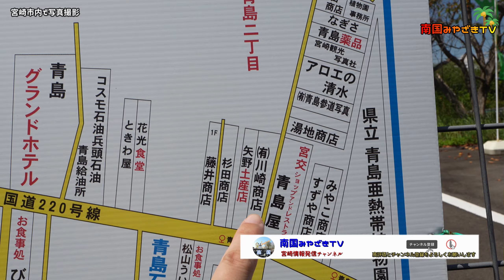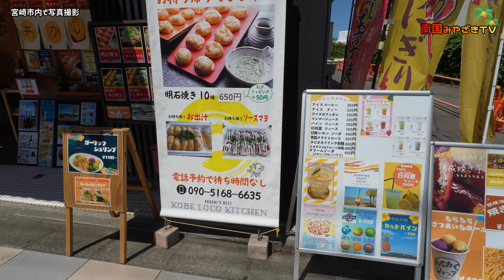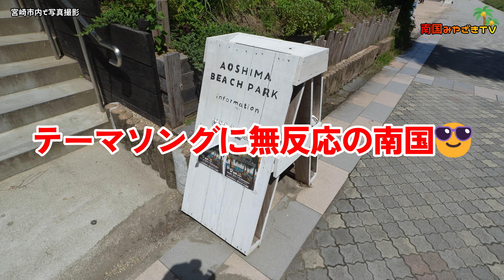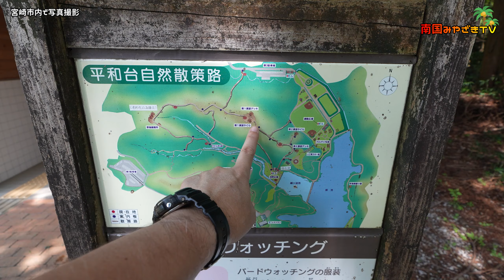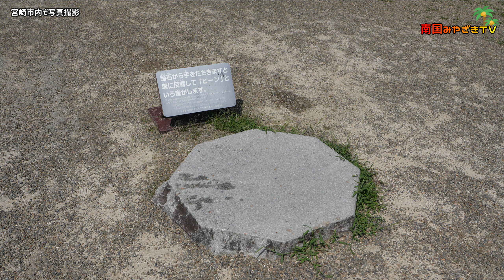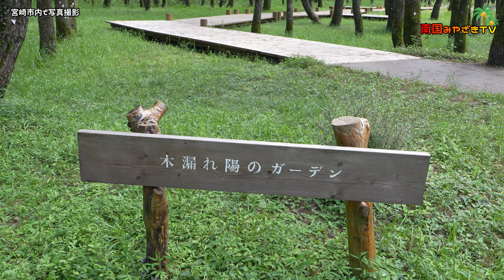【宮崎市内を散歩】青島・平和台公園・英国式庭園をまとめてご覧になれます 宮崎県宮崎市 宮崎観光 散歩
宮崎市内で散歩を兼て写真撮影です。青島・平和台公園・英国式庭園の3カ所で写真撮影しました。最近の私の仕事ぶり（？）を見てください。

☞以前の動画も、ぜひご覧ください。

☞宮崎市・東諸県郡の再生リストはこちら。